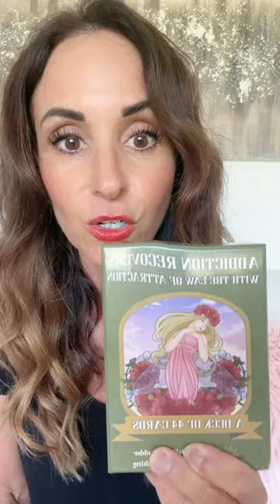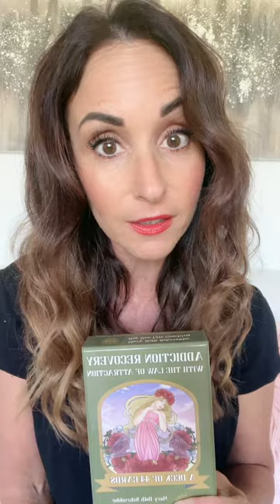Do THIS to Attract Your Desires!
This manifestation tip is one of THE BEST!

(Mary Beth Schrudder)